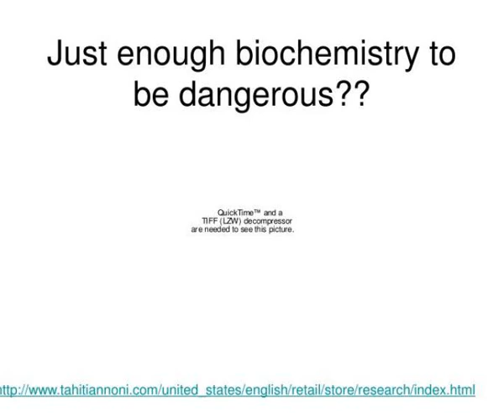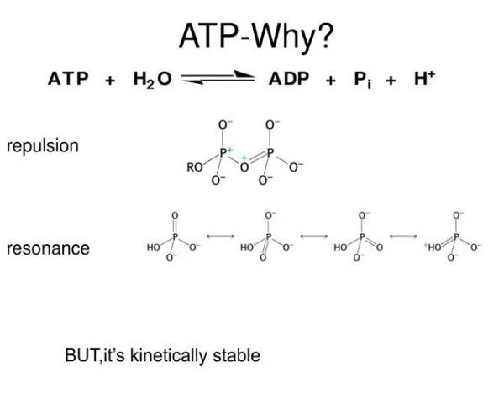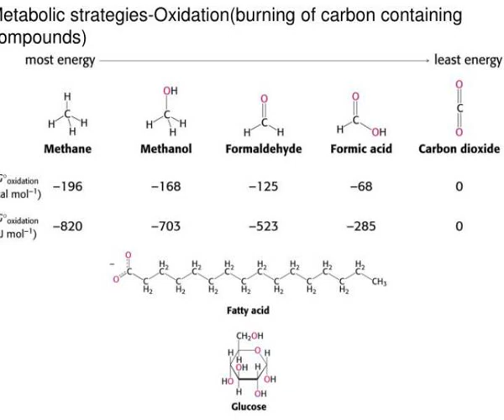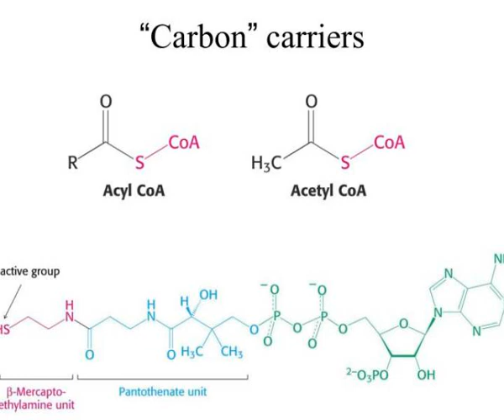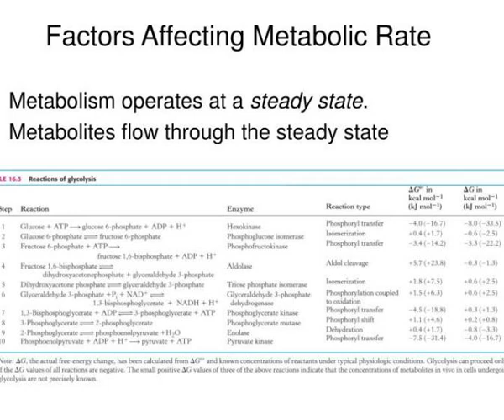just enough biochemistry to be dangerous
Just enough biochemistry to be dangerous??. Just enough biochemistry to be dangerous??. Chapter 15.  Design of metabolism.